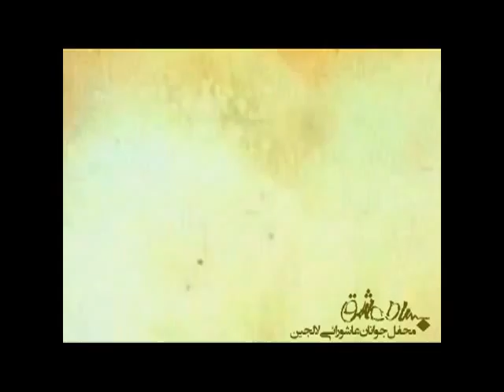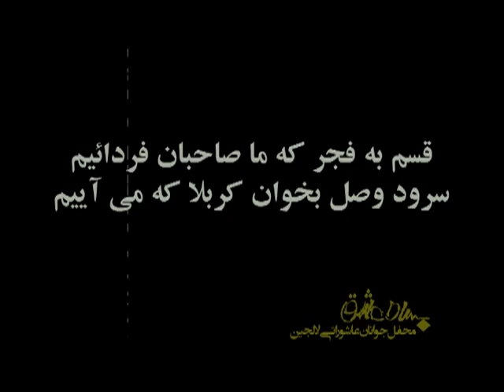محفل جوانان عاشورایی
بخشی از عملیاتهای جمهوری اسلامی ایران